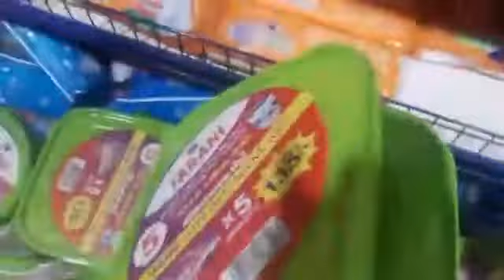PINAY IN INDIA :SHOPPING TIME